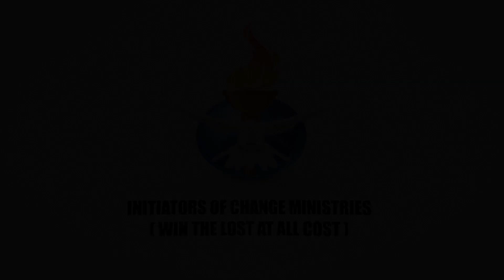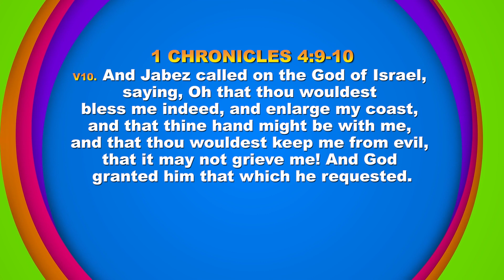The Prayers of Jabez | Manna from Heaven with Rev. Clifford Gadafi Kasim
Welcome to Manna from Heaven with Rev Clifford live from the Initiators of Change Ministries.  Today, we begin the series, "The Prayers of Jabez". God bless you for watching.

Manna From Heaven | Rev. Clifford Gadafi Kasim